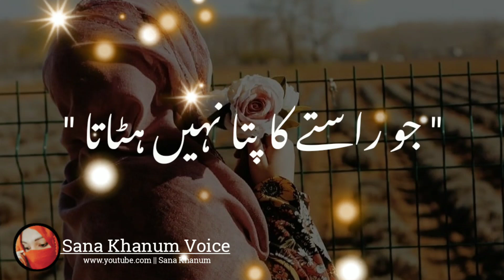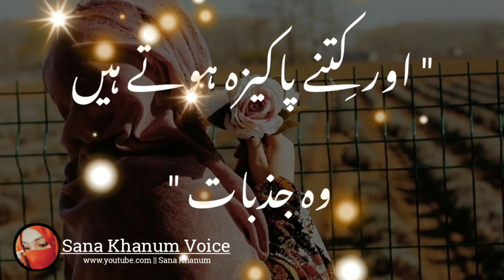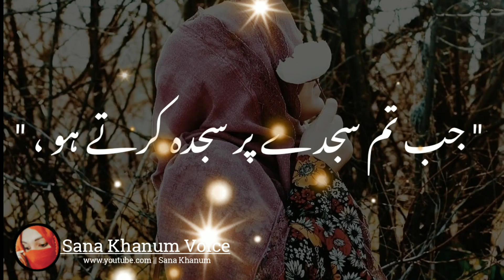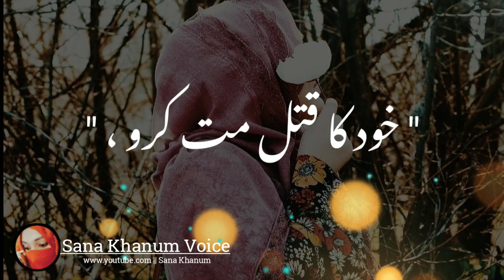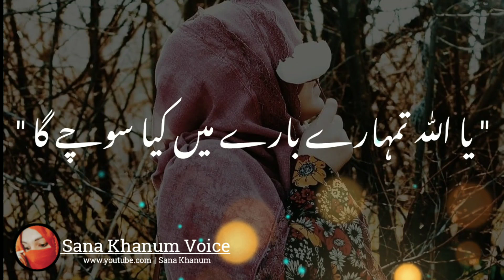Agr gham mein Allah ki yad Aye or Ap Sajdy main chaly jao to samjho| best poetry in Urdu My Voice